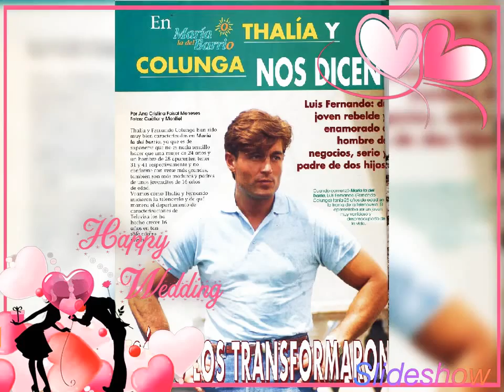FERNANDO COLUNGA E THALIA/GEAN E GIOVANI/O GRANDE AMOR DA MINHA VIDA